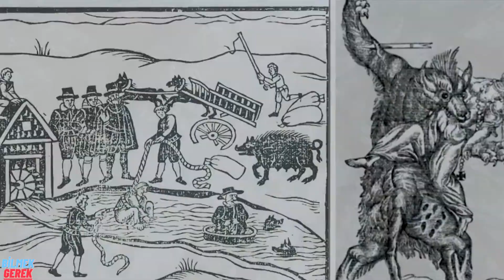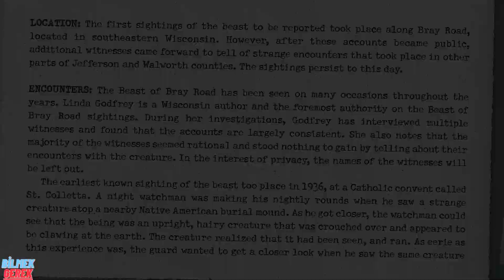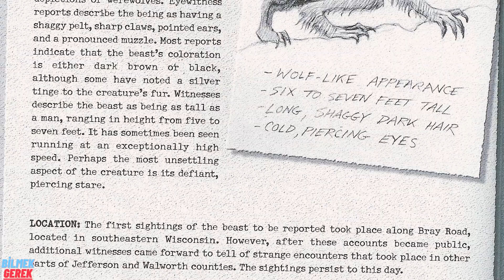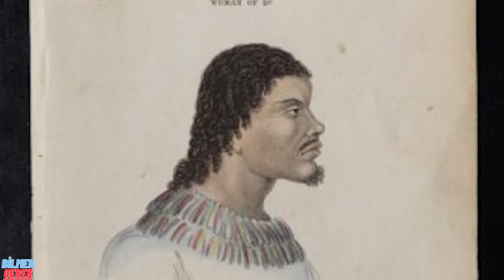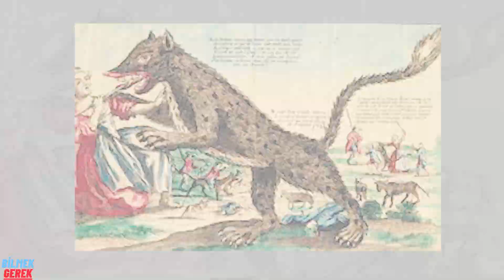EN KORKUTUCU VAHŞİ YARATIKLAR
BİLMEK GEREK KANALINA HOŞGELDİNİZ. BUGÜN SİZLERE EN KORKUTUCU VAHŞİ YARATIK VİDEOLARINI GÖSTERECEĞİM. VİDEOYA GEÇMEDEN ÖNCE VİDEOYA LİKE ATIP BİLDİRİMLERİ AÇMAYI UNUTMAYIN.